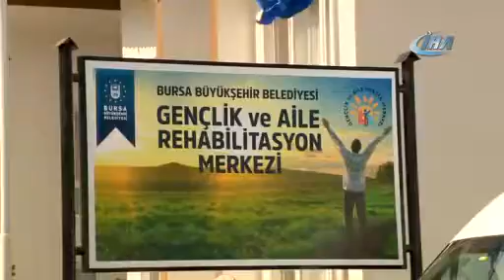Bursa Bağımlılıkla Mücadelede Öncü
Bursa Büyükşehir Belediyesi tarafından Gemlik ilçesine yapılan Kurşunlu Gençlik ve Aile Destek Rehabilitasyon Merkezi hizmete açıldı.